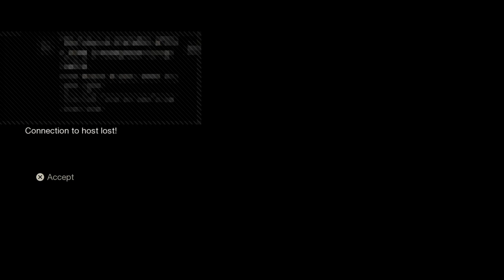Cameron jz playing Friday the 13 road to 50 subs